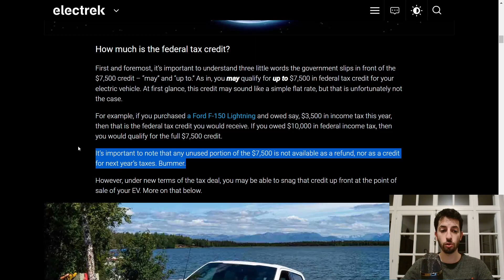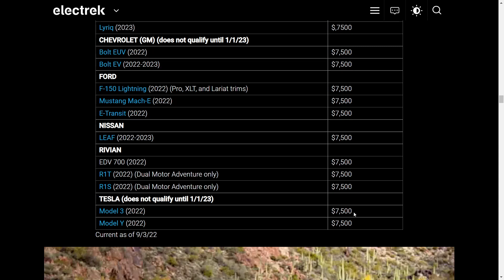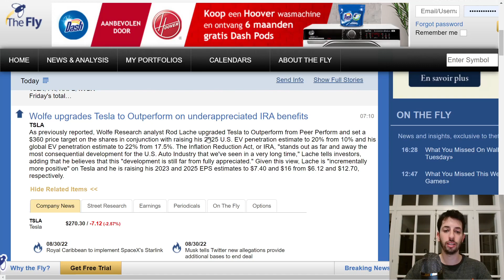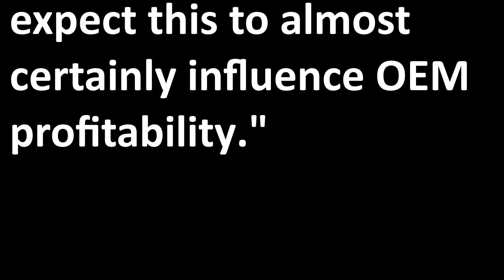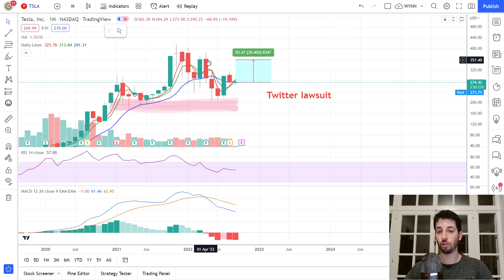Tesla Stock Price Could Soar 30% Soon | TSLA Stock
In this video, I will be talking about the recent Tesla stock upgrade and the reason behind it as well as General Motors. 👉 Follow my portfolio on StockCard.io
The Motley Fool Stock Advisor returns are 397% as of 08/19/2022 and measured against the S&P 500 returns of 128% as of 08/19/2022. Past performance is not an indicator of future results. All investing involves a risk of loss. Individual investment results may vary, not all Motley Fool Stock Advisor picks have performed as well.